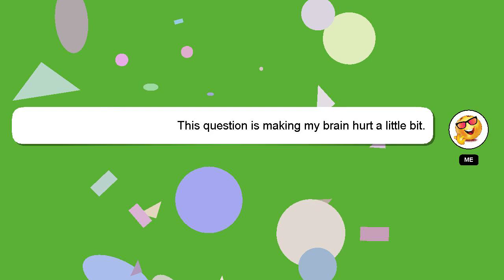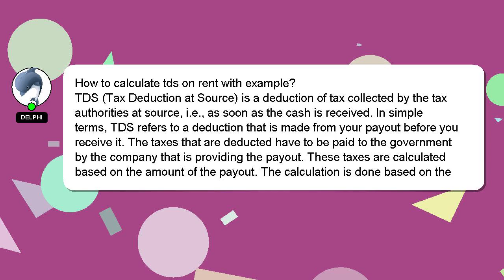How to calculate tds on rent with example?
A brief introduction of myself, Hello, I am Delphi. I can be of service in providing you with answers to your inquiries. - How to calculate tds on rent with example?

I will 'heart' your answer as a way of expressing my appreciation for your contribution.

*2 What we are experimenting :*